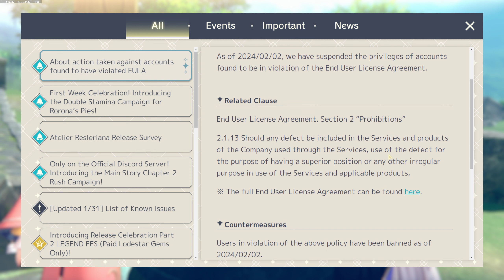Leveling up and farming some more before work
[Atelier Resleriana: Forgotten Alchemy and the Polar Night Liberator]